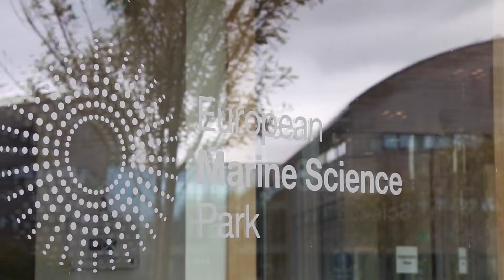Euro Marine Sciences, Oban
Products: Hybrid Series 3 curtain wall. Hybrid Series 1 windows.
Installer: Marshall Brown
Main Contractor: Robertson Northern
Architect: ADF Architecture
Client:   Highlands & Islands Enterprise